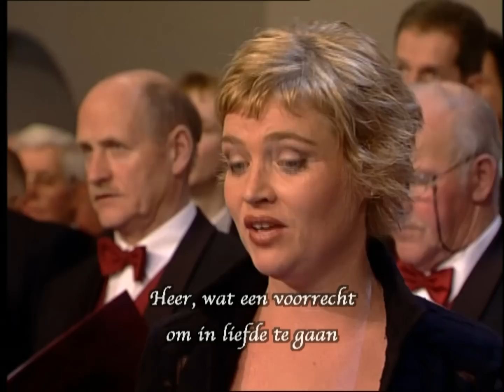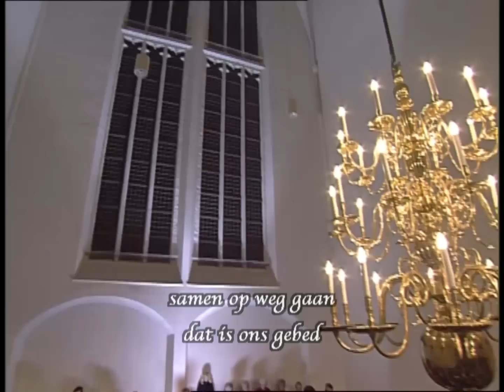Heer Wat Een Voorrecht